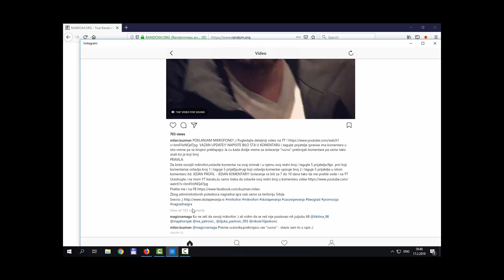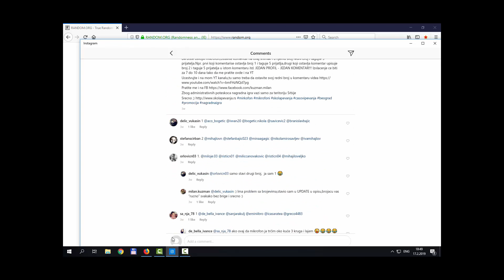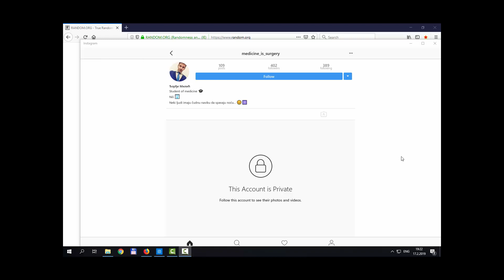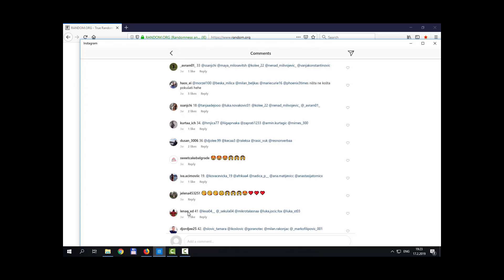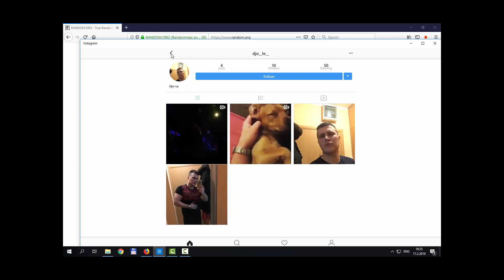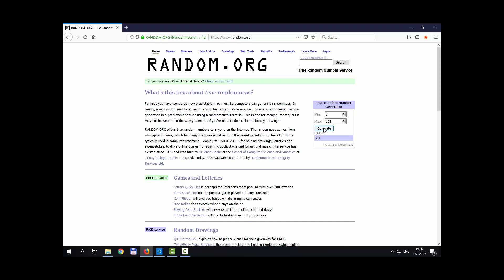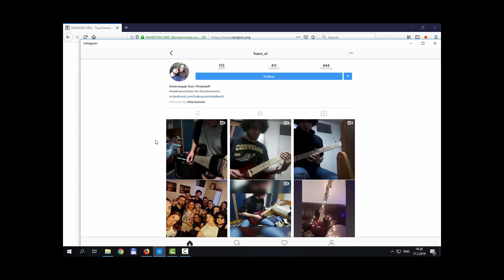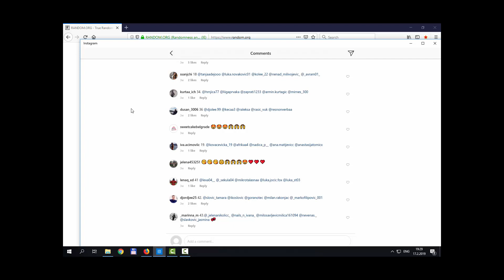Mikrofoni na poklon - instagram izvlacenje :)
Saznajte ko je dobio mikrofone na Instagramu i ko je "rezervni igrac" :)

Pratite me i na FB i na Instagramu jer vas u buduce ocekuje jos tutorijala i lepih poklona

Like i Share ako podrzavate ovakve akcije i poklone